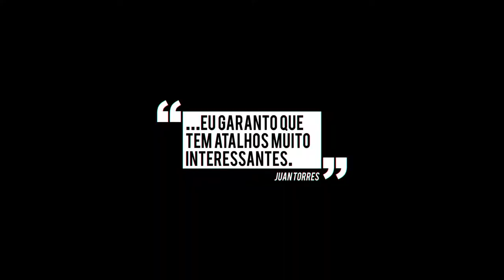Jornalismo de Dados para Coberturas Locais | Boas-vindas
Vídeo de boas-vindas do curso 'Jornalismo de Dados para Coberturas Locais', da Escola de Dados.

Por Juan Torres - É líder de Estratégia Digital, Dados e Inovação no Jornal Correio (BA) e integra a equipe da Escola de Dados desde 2014. Especializado em jornalismo de dados, já atuou em redações no Brasil, Espanha e EUA, e teve trabalhos reconhecidos em mais de dez prêmios nacionais e internacionais de jornalismo e mídia.

00:00:01 Introdução
00:00:18 Objetivos principais
00:00:30 Módulos temáticos
00:01:06 O que vou aprender?
00:01:16 Encerramento

Dúvidas?

Referências